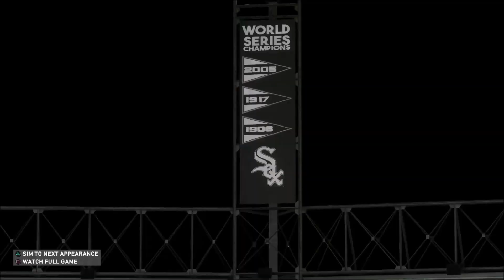MLB 더쇼 20 RTTS 유격수 김하성 #28